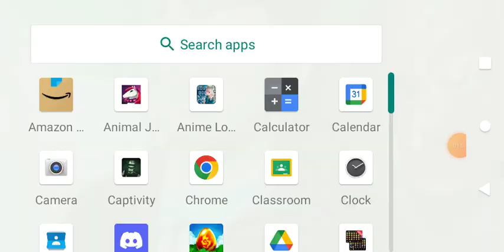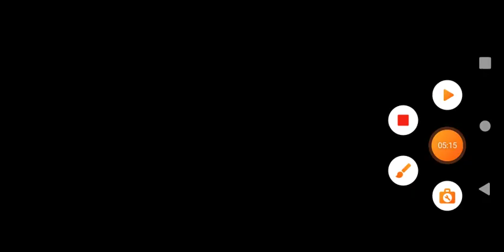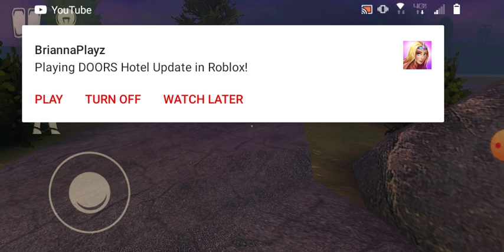kidnapper bunny 2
i think i messed up with this part 🤣